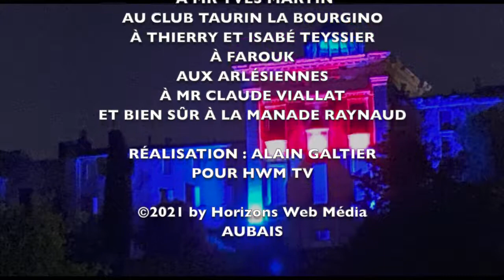15 Août 2021 - Hommage à Marcel Raynaud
Aubais et la manade Raynaud, un pacte pour l'éternité. Merci à la Pena de Vaunage.